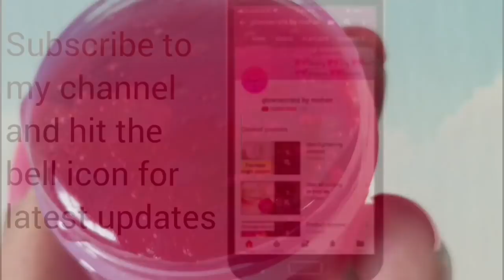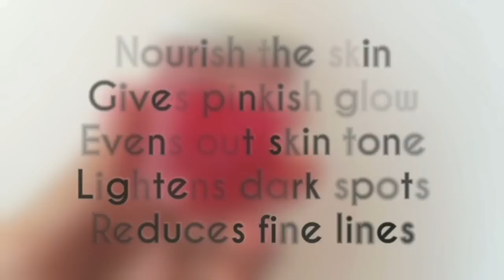BEETROOT FACE CREAM for pink,fair and glowing skin-MUST TRY!!!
Beetroot face cream for fair pink and glowing skin!!!
Beetroot cream,beetroot for skin,beetroot face cream,beetroot for face,skin whitening beetroot cream,face cream,homemade face cream,night cream,glowsecrets